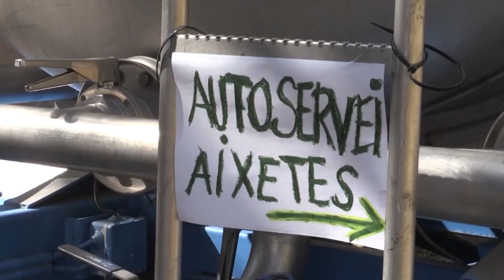Els veïns d’Ulldecona accepten amb resignació no poder beure aigua de l’aixeta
Els veïns d’Ulldecona no són els responsables de l’augment de nitrats en l’aigua de boca però sí que són els afectats. Després de sis setmanes, alguns ulldeconencs reconeixen que ja estan cansats de la situació, tot i que l’accepten amb resignació.